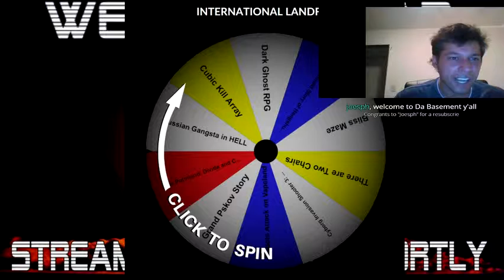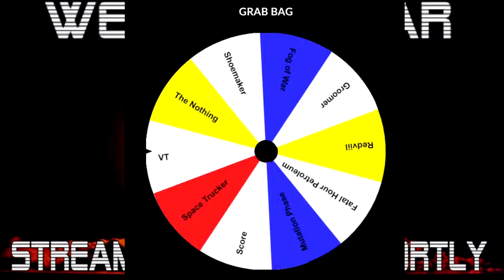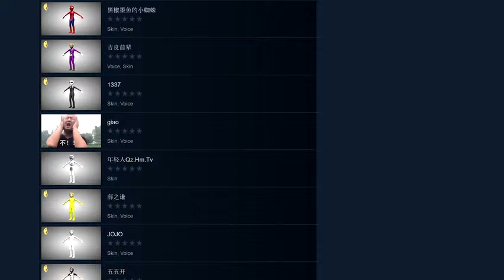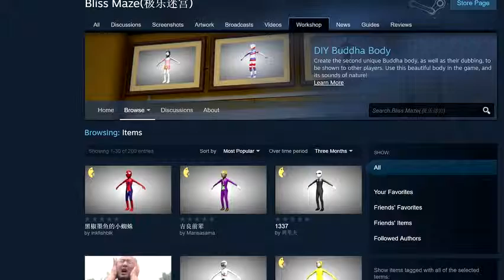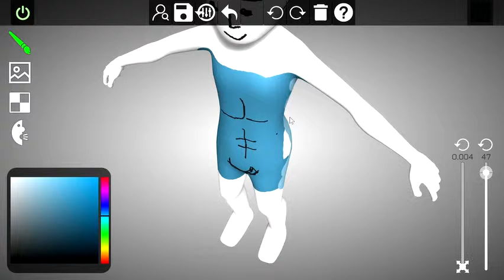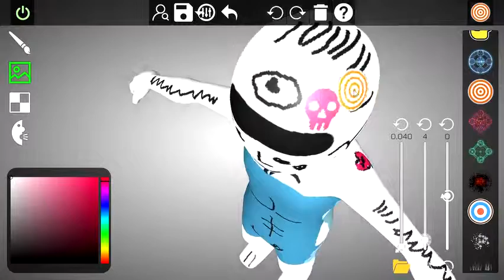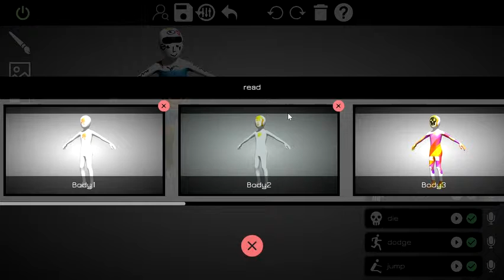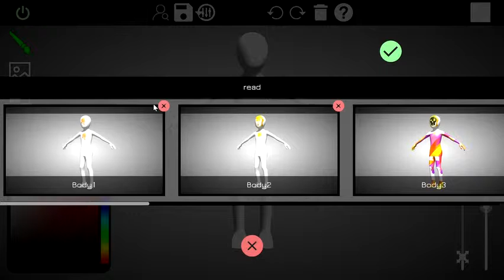snuzisleeps - Stream 659 - Spin 2 Suffer Pt1